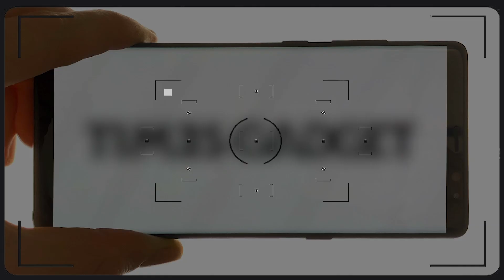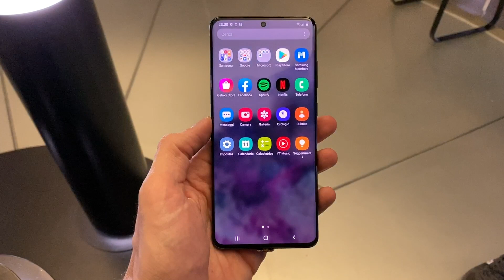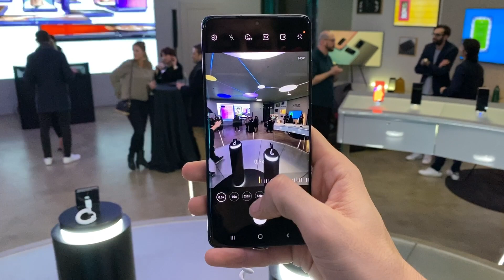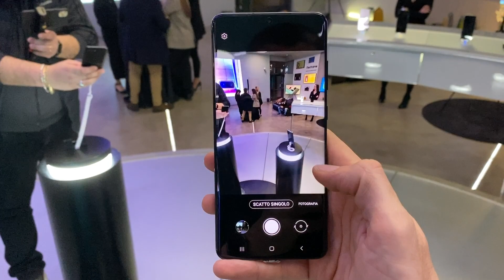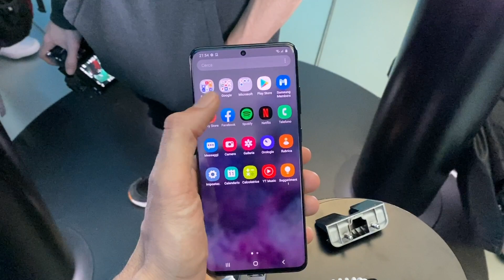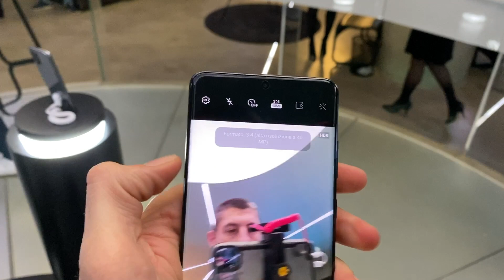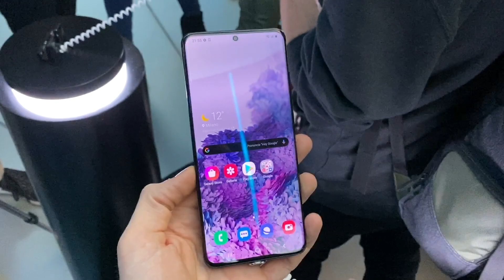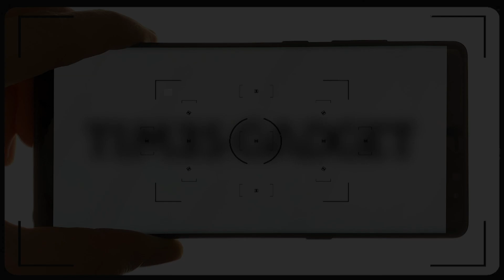Samsung GALAXY S20 ULTRA, S20 ed S20+: le mie prime impressioni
Video anteprima dei nuovi Samsung Galaxy S20, S20+ ed S20 Ultra. i nuovissimi top di gamma dell'azienda coreana, con delle novità ed un comparto fotografico davvero molto interessante.

Per ACQUISTARLO su Amazon al prezzo più basso